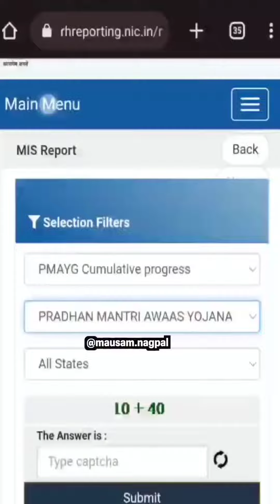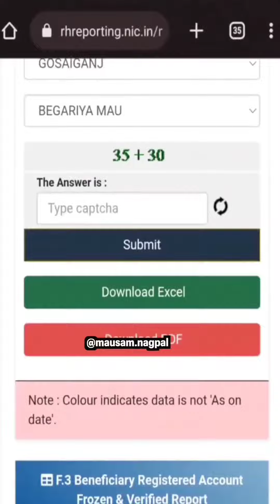insta short reels